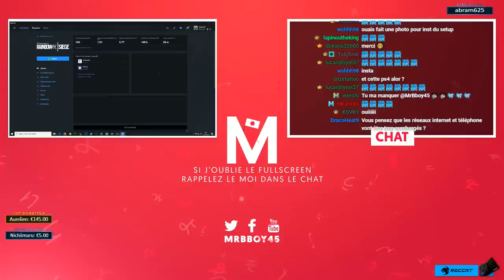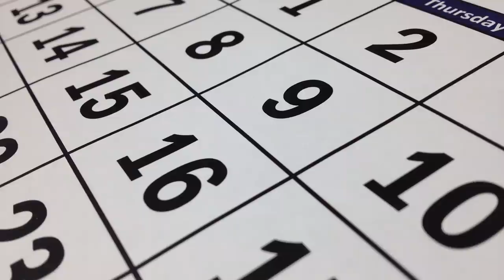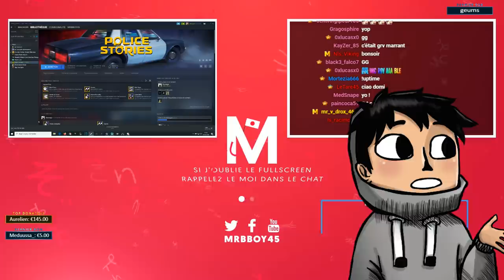Best Of Live : LouLou se fait Helicopted ☠️ | #67